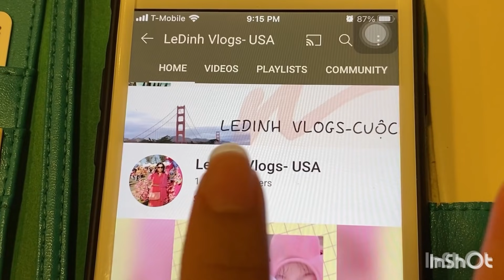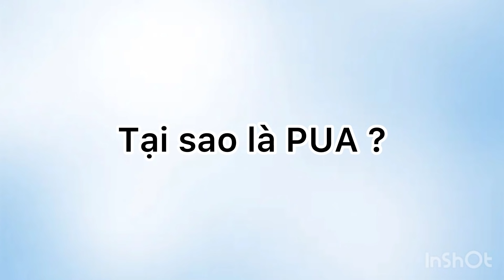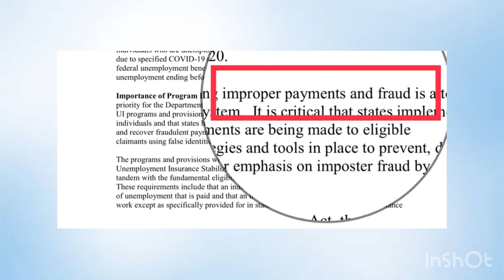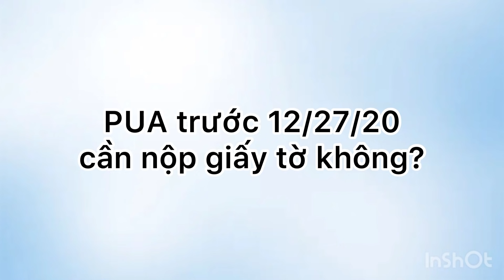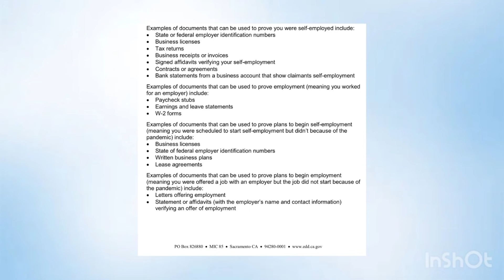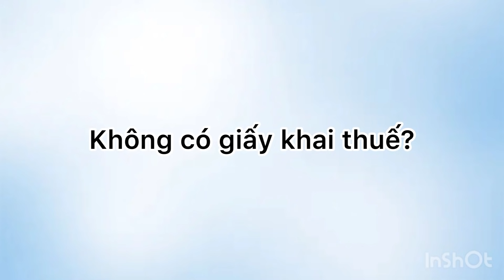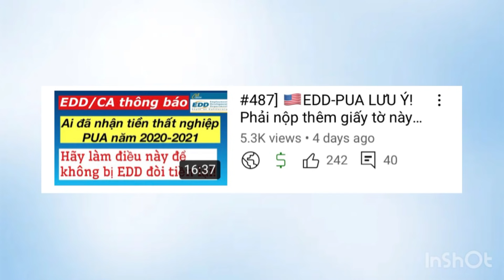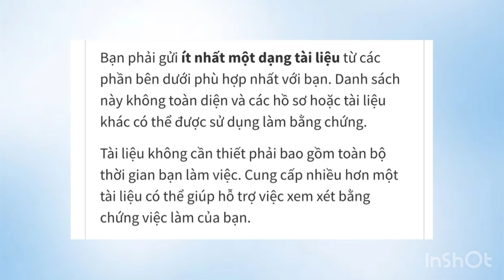#489] 🇺🇸Tại sao chỉ có PUA phải nộp giấy chứng minh việc làm?Không có giấy khai thuế thì làm sao?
Ledinhvlogsusa#cuocsongmy#TIENTHATNGHIEP#CALIFORNIA#EDD#PUA#OVERPAYMENT